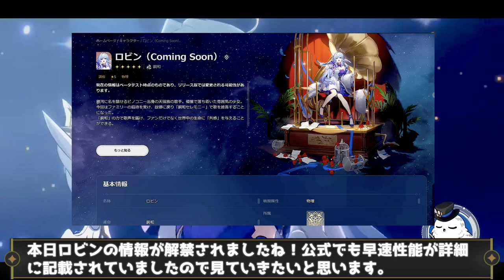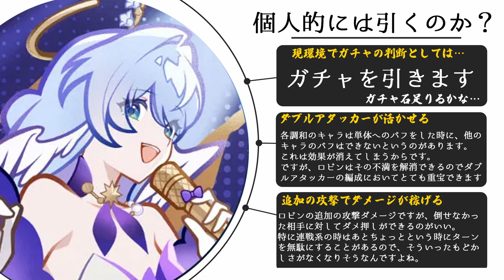【崩壊スターレイル】ついにロビンの性能情報が公開！限定星５調和は相変わらずぶっ壊れなのか。思ったよりも全体バフが強いぞ。どこにでもいる普通の微課金プレイヤーの解説【崩スタ】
今回は「ついにロビンの性能情報が公開！」を紹介していきます。

00:00 オープニグ
00:37 ロビンの性能
04:00 ロビンの強い点のおさらい
06:01 装備や編成について
10:06 ガチャを引くべきなのか？

-GAME INFO-
■対応ハード：PlayStation 5、 PlayStation 4、 iOS、 Microsoft Windows、 Android
■ジャンル： アドベンチャーゲーム、 ストラテジーゲーム、 ローグライクゲーム
■開発元：miHoYo、 COGNOSPHERE PTE. LTD.